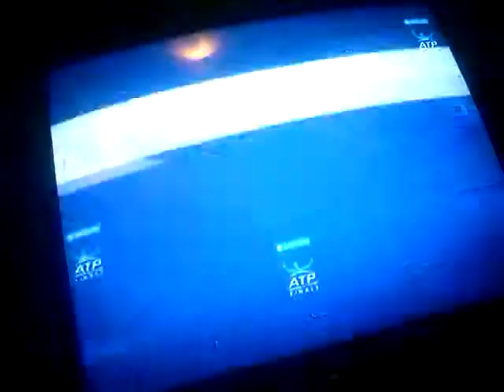Simulación ATP World Tour Finals 2013. Mi jugador VS Simon. 3er Partido. Top Spin 4 Ps3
Lamento la demora a la hora de traerles este partido, señoras y señores, pero por fin está aquí. Aquí les traigo el 3er y último partido de la fase de grupos del torneo decisivo del año, del torneo más elegante, de uno de los más prestigiosos, del nada más ni nada menos que del torneo de maestros, torneo que cierra la temporada y que reúne a los 8 mejores tenistas del año. En el Top Spin 4 de Ps3 , en esta ocasión mi jugador se enfrenta a Guilles Simon, jugador muy de fondo de pista, que es capaz de abrir grandes ángulos, aunque no tiene características de sacador ni de potencia inmensa en su revés o derecha. En Londres, en un lugar donde las costumbres fijas como el té están a la orden del día, el tenis es una de las más exquisitas en esta parte del año. ¡¡Disfruten del partido!!

Siguientes partidos (si los hubiera) :
- Domingo: Semifinales (si llegara a ellas)
-Lunes: Final (si llegara a ella)